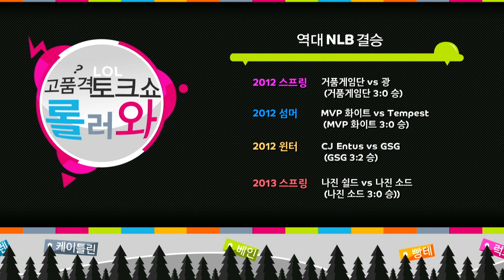130823 롤러와 52화 1부 하